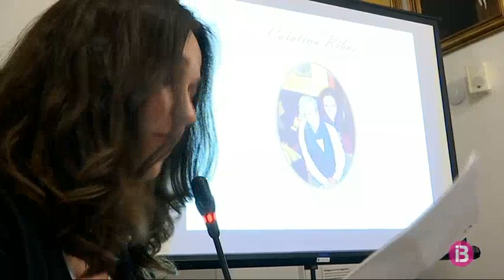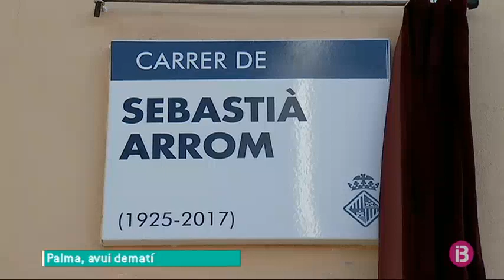Pollença ret un sentit homenatge a 8 mestres d’escola jubilades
L’Ajuntament de Pollença ha homenejat 8 dones que han destacat per la seva feina educativa a les escoles del municipi. El consistori vol crear un premi anual per reconèixer la tasca de les dones en diverses àrees de la societat. La creació del guardó ja s’està tramitant però, mentrestant, l’ajuntament ja ha fet aquest primer homenatge.